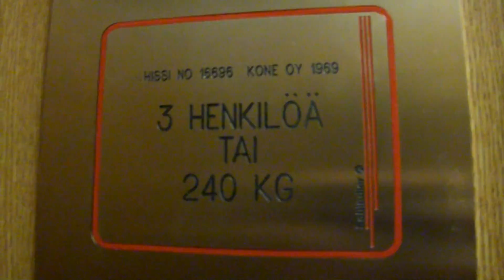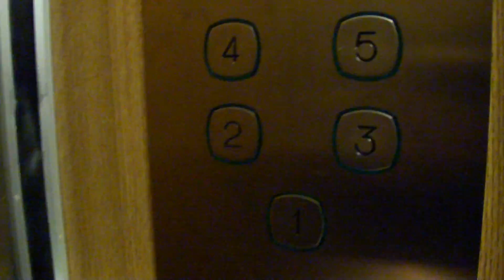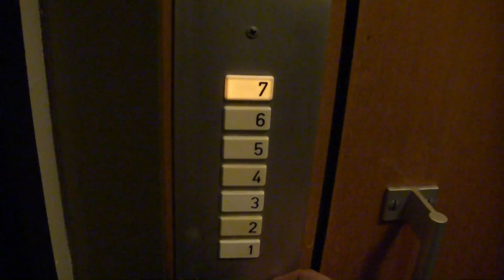old KONE traction elevator @ Itäinen Sirkkalankatu 36E, Turku, Finland.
The car and fixture is renovated in early 2000´s, not modernized!